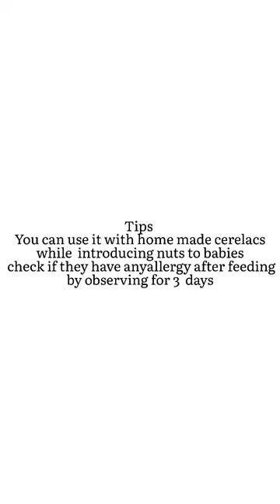How to introduce Nuts for 9 months+ baby baby baby foods